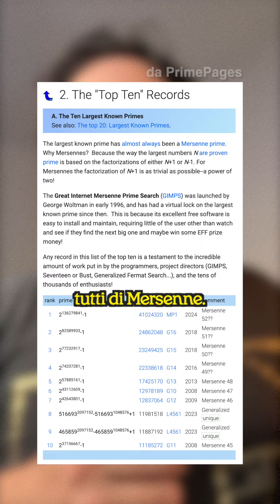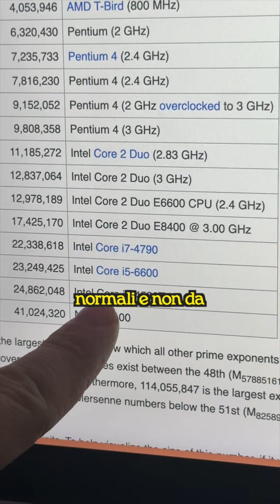Ci abbiamo messo TANTISSIMO ma ne abbiamo scoperto un altro: il nuovo numero primo più grande!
Non so voi ma a me mettono di buonumore queste scoperte collettive e collaborative 😍

Abbiamo scoperto un nuovo numero primo! 2^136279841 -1 è il piu grande primo di Mersenne che abbiamo trovato finora, e sono passati 6 anni dal precedente